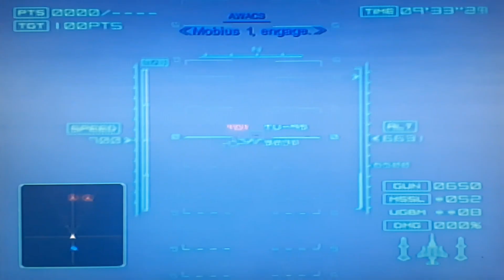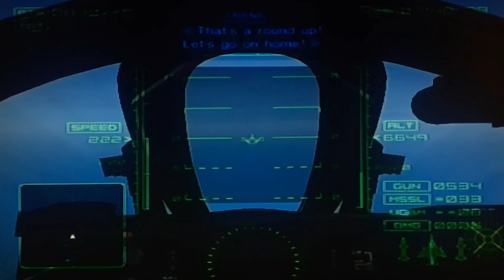Ace Combat 4 Missão 1 Sitting Duck F-4E Phantom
Desculpa a demora pessoal eu sei que faz tempo que eu não posto de vídeo a um tempinho mais aqui esta para vocês

Avião: F-4E Phantom